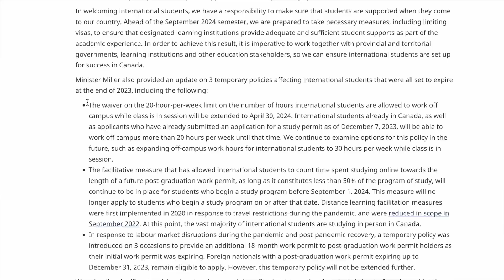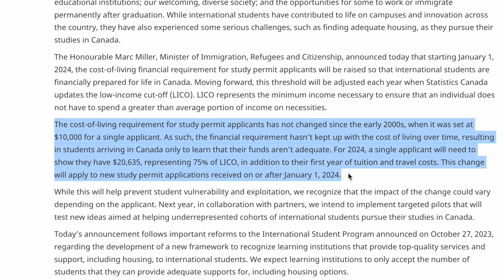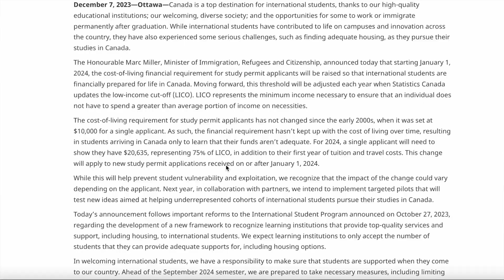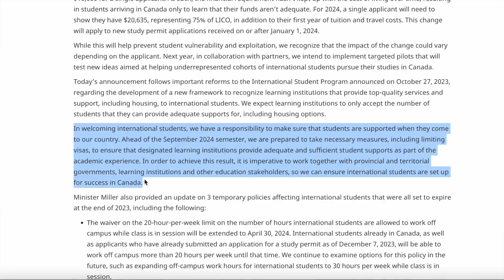Canada Immigration Changes For International Students 2024🇨🇦 | Think Again !